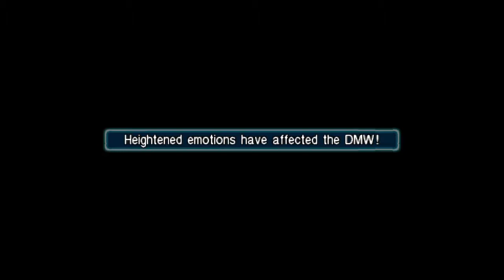Crisis Core: Final Fantasy VII │ Part 2: Game Play │ Backlogged Games